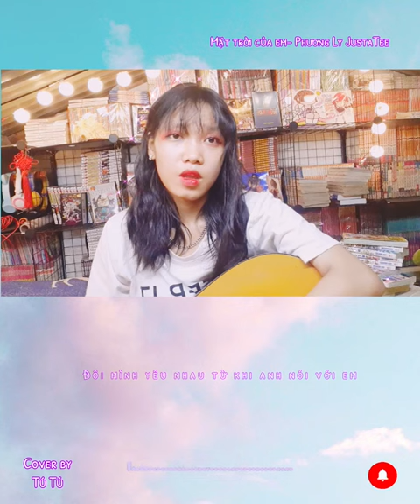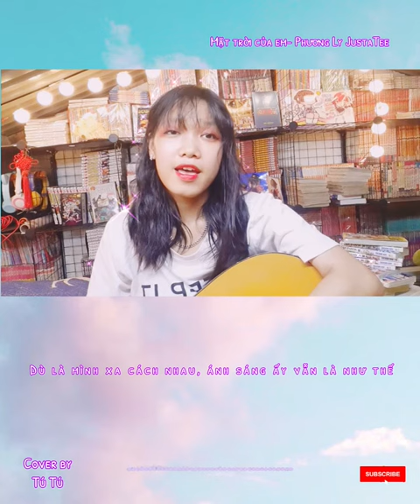Cover: Mặt trời của em- Phương Ly/ by Tú Tú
Nghỉ 1 tháng vậy đủ rồi. Hight thôiiiii

Song: Mặt Trời Của Em - Official MV | Phương Ly ft JustaTee

Lyric:

Mặt trời kia dù ở đâu
Dù ngày trôi nhanh hay rất lâu
Dù là mình xa cách nhau, ánh sáng ấy vẫn là như thế
Vậy mà sau khi không có anh
Đoạn đường nào em đi cũng vắng tanh
Thời gian ơi xin hãy trôi nhanh để em được lại ở bên anh

Đôi mình yêu nhau từ khi anh nói với em
Rằng mỗi chiều khi trời nhá nhem
Anh lặng thầm vẫn đi theo em
Cùng em qua con đường tối đèn
Đèn đường khuya dù không sáng lên
Đừng lo nhé có anh như mặt trời dịu êm

Rồi thì cứ thế, mình thì cứ thế cuốn lấy nhau
Em đâu hay nếu mai này mây trời
Dang tay che mắt anh mình xa vời
Điều gì muốn đến rồi thì sẽ đến, sẽ đến thôi
Em luôn tin phía sau cơn ngủ mê anh sẽ về